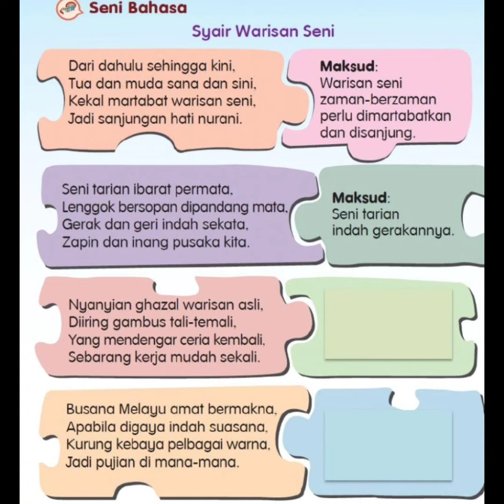Syair Warisan Seni (Irama Batu Belah) - B.Melayu Tahun 3